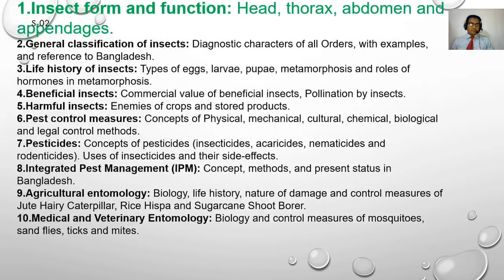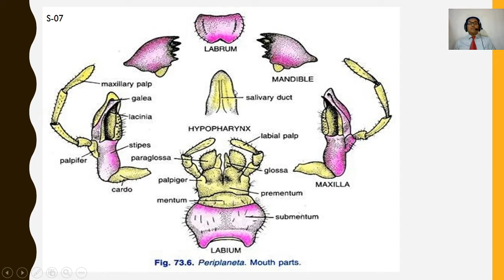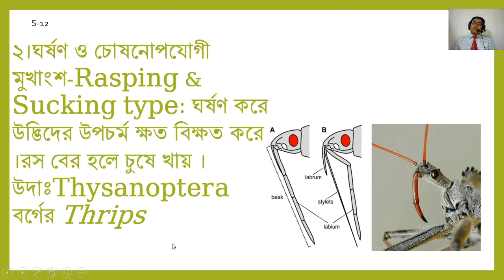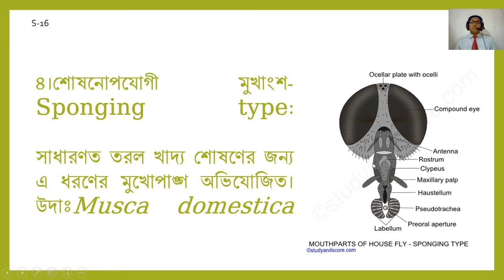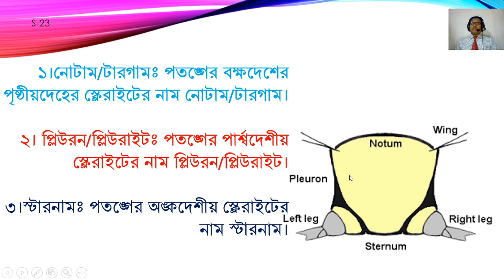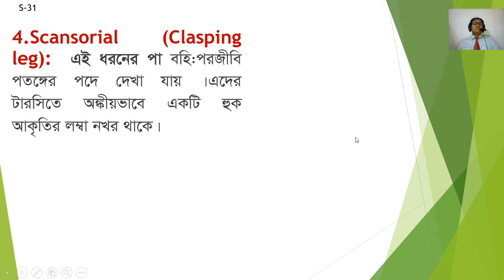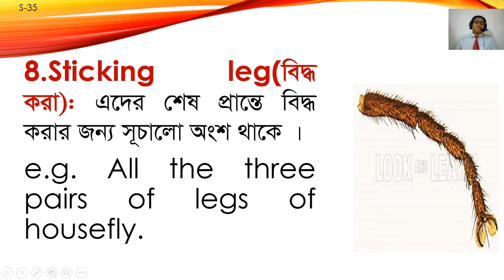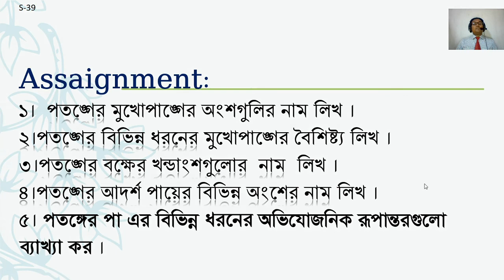Zoology_4th year_243111_Insect form and function(class-02),Lecturer-Zoology,Govt.Saadat College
This is Md. Dost Mahmud.Its about Insect form and function .